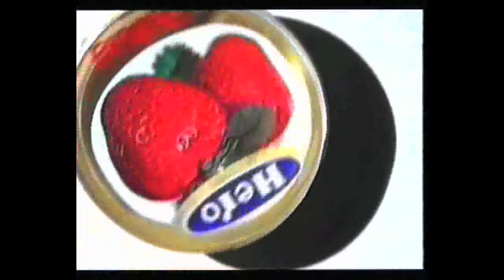BellWald / Tout (1996)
Extrait de l'album "Brico Loisirs, vol. 1 & 2"
Waldo Miouzik International
"Diary of a nudist", Doris Wishman
Dawn Productions, 1961 © Public Domain Mark 1.0 ￼